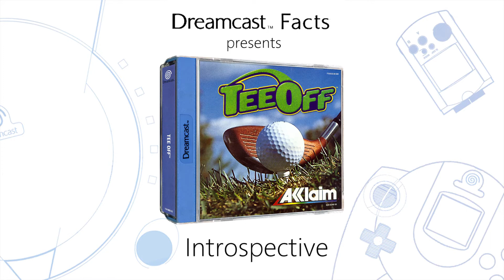Tee Off golf Intro Dreamcast DCHDMI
Refresh your memory with Introspective, a look at the introductions to the best Dreamcast games!
Here is the long and wonderfully sweet intro movie for Tee Off golf

The Dreamcast wasn't well served for golf games and Tee Off is the only one released outside of Japan so it's lucky that it's actually really good.  It's not quite in the same league as Everybodys Golf but it is a great effort at that type of golf game and is very enjoyable in both single or multiplayer.

This game is a retail disc but has been booted with a DC-X to enable VGA output to be recorded via the DCHDMI board. The VGA mode is not accesible from the disc as standard as it tells you that 'the AV Cable is incompatible' so the boot disc work around is great.

This game is recorded with an Elgato HD60 at 1080p using a PAL retail disc on a Dreamcast system with the DCHDMI board installed. The game is presented in its original aspect ratio.

SEGA and the SEGA logo are registered trademarks of SEGA CORPORATION.